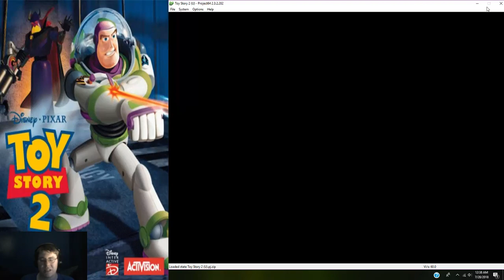TS2 Speedrun! Fly%(PB,27:56)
I've Improved a good amount already since my 1st run -- Watch live